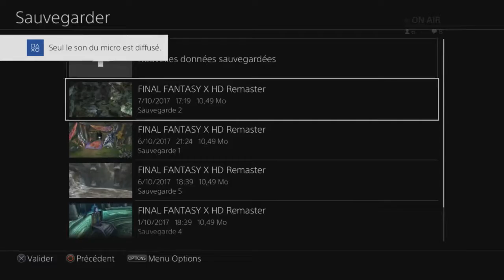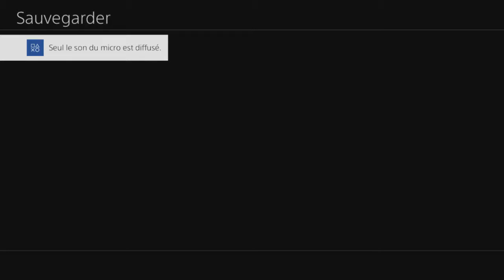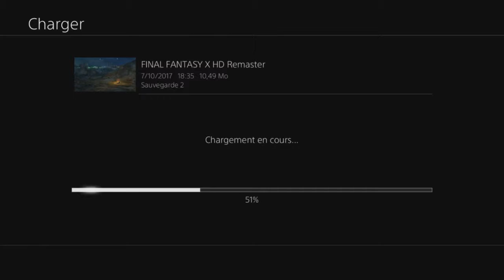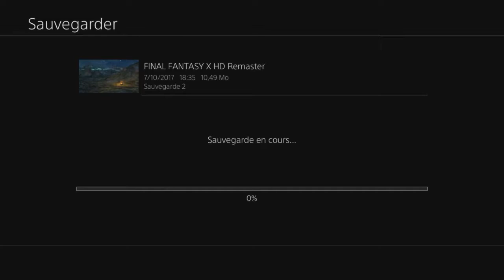FFX HD #14 Gargazet